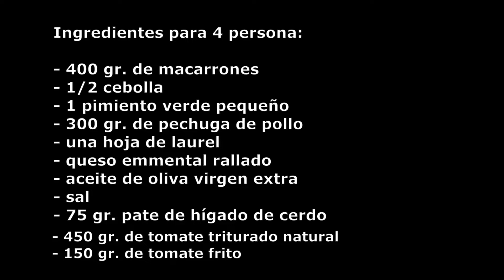Macarrones gratinados a mí estilo y con ingrediente especial 😀👍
Macarrones a mí estilo y con ingrediente especial

⚪ Subo vídeos todas la semanas

Ingredientes para 4 persona:

- 400 gr. de macarrones
- 1/2 cebolla
- 450 gr. de tomate triturado natural
- 150 gr. de tomate frito
- 1 pimiento verde pequeño
- 300 gr. de pechuga de pollo
- una hoja de laurel
- queso emmental rallado
- aceite de oliva virgen extra
- sal
- 75 gr. paté de hígado de cerdo